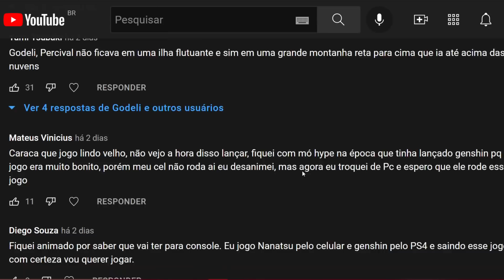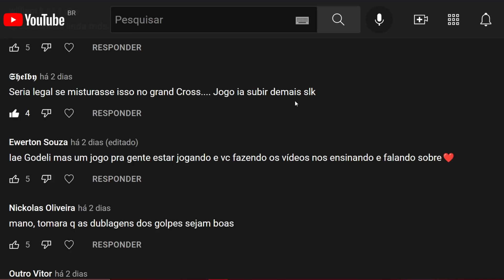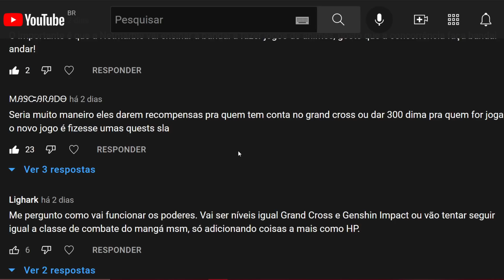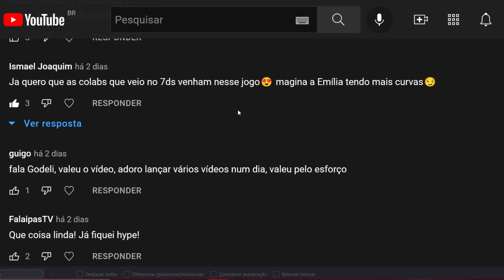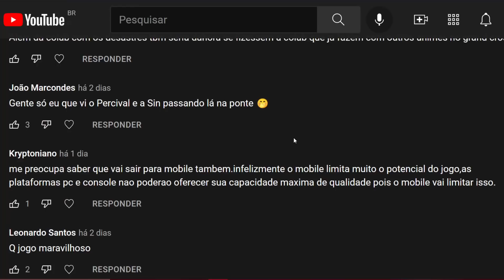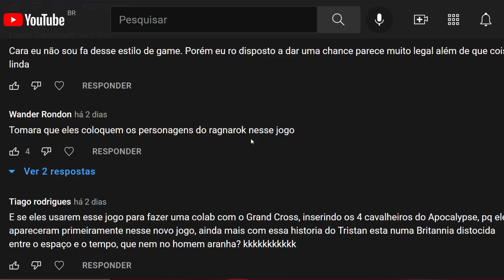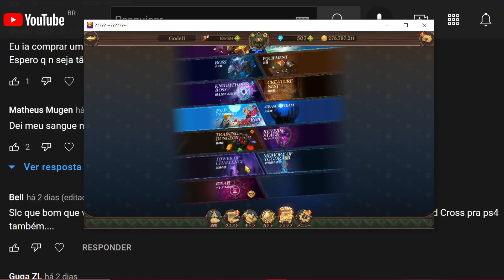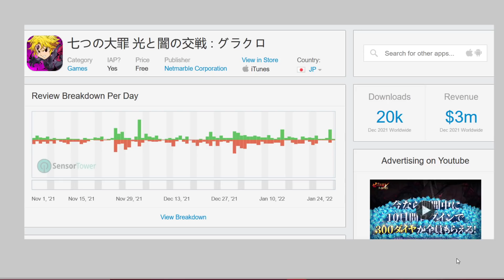O QUE ESPERAR DO NOVO DO JOGO NANATSU: ORIGIN? REAÇÃO DA COMUNIDADE! - The Seven Deadly Sins Origin